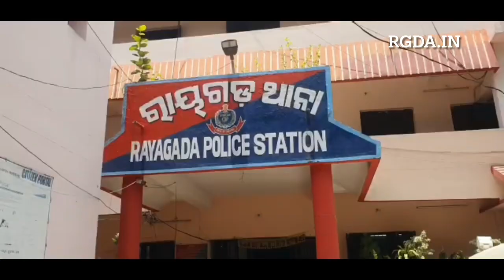ଶ୍ରମ ବିଭାଗ ପକ୍ଷରୁ ପୂର୍ତ୍ତ ବିଭାଗ ନାମରେ ମାମଲା ରୁଜୁ ।